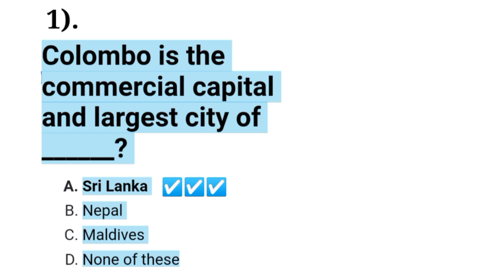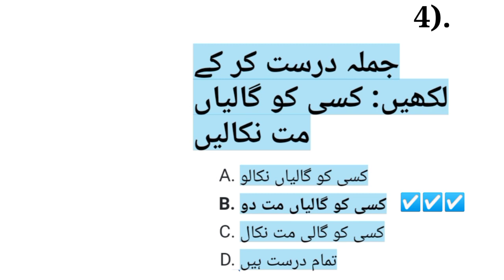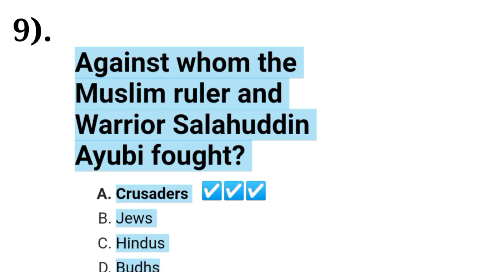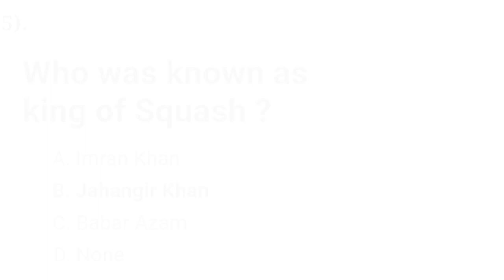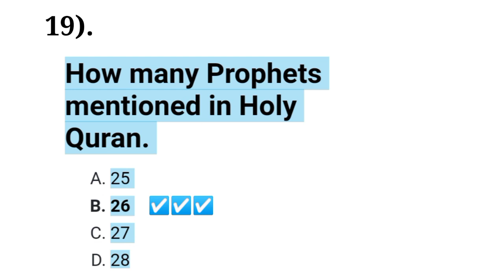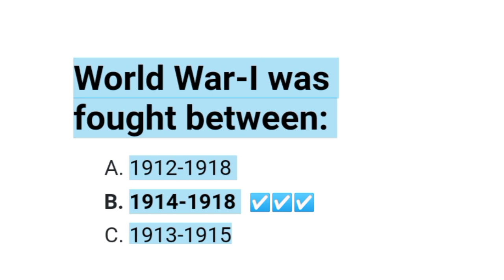Punjab police past paper McQs constable's (very important question)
Hi everyone I'm Muhammad Hassan and my YouTube channel name   (Test preparation McQs) please subscribe to my YouTube channel thanks 👍🏻video full watch kare because ya question all jobs paper ma aja Tay hai.